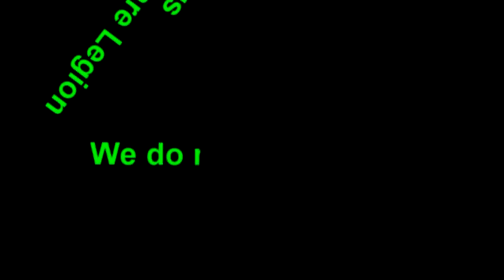Claudia Mitchell Operates a Bionic Arm with her Brain Microchips at RIC (no sound)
"Claudia Mitchell, 28, of Arkansas, demonstrates advanced, multi-degree control of the DEKA Research arm at The Rehabilitation Institute of Chicago. Mitchell, who lost her arm in a motorcycle accident in 2004, underwent targeted muscle reinnervation in 2005. Video courtesy of the Rehabilitation Institute of Chicago and DEKA Research."~AbilityRIC~

This is merely the positive aspect of this technology, while they neglect to mention that neural interfaces are a two ways street. The brain can give commands through a computer but other humans can also use the computer to give commands to the brain enabling remote control human beings. This technology has been used covertly for decades to create remote controlled CIA sleeper agents that can be activated via radio frequency. Now the public is only beginning to see the positive aplications

~Explosive Court Case: Secretly Forced RFID Brain Implants. Mind Control !